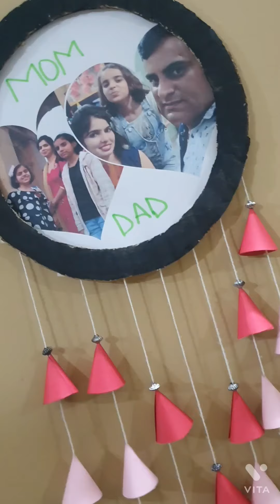how to make wall hanging/made by vishwani/diy ideas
hlo guys

in this video I apload how to make wall hanging so keep watching my videos and you can also make them in home🤗

material
glue
scissors
pencil
scale
sheets
thread
beeds

thanku☺️